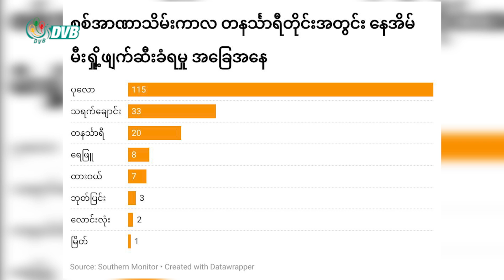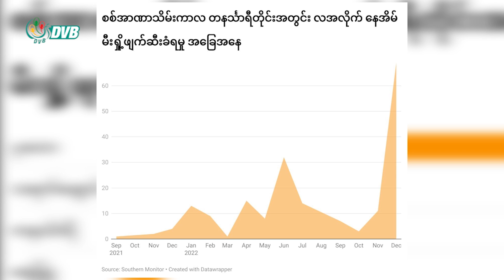DVB Digital မနက် ၁၁ နာရီ သတင်း (၈ရက် ဇန်နဝါရီ ၂၀၂၃)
- တနင်္သာရီတိုင်းတွင် စစ်ကောင်စီတပ် မီးရှို့ဖျက်ဆီးခဲ့သည့် နေအိမ်အလုံး ၁၉၀ ခန့်ရှိလာ
- မြို့အဝင်အထွက် စစ်ဆေးရေး ဂိတ်တွေမှာ ဖုန်းနဲ့ မှတ်ပုံတင်တွေ အဓိကထား စစ်နေလို့ အချိန်ကြန့်ကြာတဲ့အပြင် ငွေကြေး တောင်းခံ